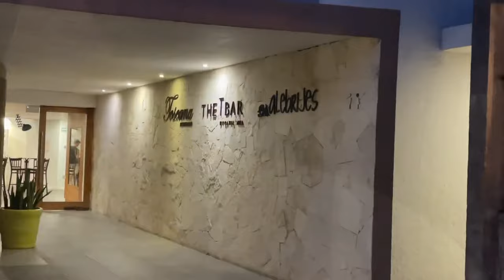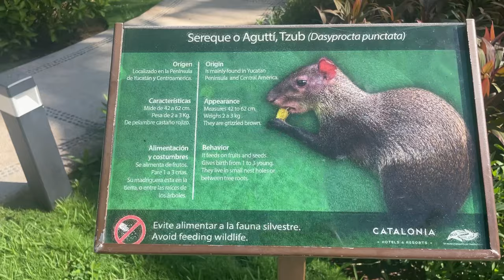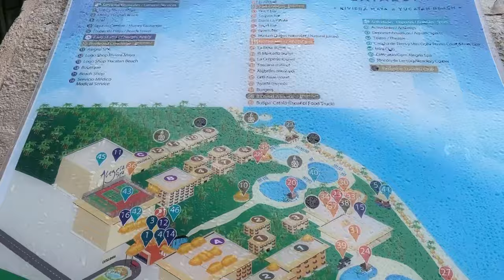Catalonia Riviera Maya Resort And Spa: Perfect Place To Relax & Unwind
The Catalonia Riviera Maya Resort and Spa is nestled in the heart of Puerto Aventuras, only 74 km, or 46 miles, from the Cancun International Airport. The four-star resort is situated adjacent to a 9-hole golf course and being right in the town is walkable to shopping, dolphin-swimming excursions, restaurants, and bars.

Experience pristine beaches, endless activities and exceptional amenities at this all-inclusive resort and spa. Situated on a private beach in the Riviera Maya, this resort also includes free Wi-Fi, enabling one partner to work while the family plays. The Catalonia Riviera Maya Resort and Spa offers a variety of on-site activities that the entire family can enjoy. With 5 swimming pools, including a children's pool and a children's club, as well as two swim-up bars, there is something for everyone.

🏨Hotel Catalonia Riviera Maya podrás observar la belleza de las aguas turquesas que bañan las costas del Mar Caribe. Ven y prepárate para pasar unos días inolvidables en el corazón de la Riviera Maya, rodeado de paisajes maravillosos y seductoras playas de arena blanca🏝️El hotel se encuentra en la fantástica urbanización de Puerto Aventuras🤩todo muy cerca de las principales atracciones de la Riviera Maya🥰La gastronomía del resort hotel Catalonia Riviera Maya está especialmente cuidada en sus 7 restaurantes🙌🏻dentro y fuera del complejo, para niños y adultos.  Te ofrecemos desde deportes acuáticos, paseos por la playa, masajes relajantes o música en vivo; hasta visitas únicas en lugares inolvidables: islas de arena virgen, impresionantes 😍

🔥Purchase your BUBBA 52OZ Desk Mug Black

Copyright, Liability Waiver and Disclaimers As per and unless otherwise permitted under the Canada Copyright Act, no part of the content of this video or any video published under 1562721 AB Ltd., and other encompassed entities, shall be stored, copied, recreated, republished, or transported.

All opinions are genuinely our own. We provide our videos for inspirational and entertainment purposes only. We recommend that as a consumer, you exercise your due diligence and research any and all information recommended to you before adopting them in your life. It is your responsibility to evaluate the accuracy, timeliness, completeness, or usefulness of the content, instructions and advice contained in the videos. 1562721 AB Ltd., research and review all content for this video to the best of their abilities but make no guarantees, representations, or warranties as to the complete accuracy and inclusion of all relevant information for each video, including but not limited to all video streams, suggested and provided links and resources. All parties specifically disclaim any implied warranties of merchantability or fitness for any and all purposes.

00:00 Introduction
00:31 Puerto Aventuras development
00:53 West jet Vacations
01:06 Privileged status rooms & benefits
01:26 Privileged exclusive access Beach & Bloved Resturant
01:42 7 Resort restaurants (2 buffet)
02:17 Mexican, Italian, Japanese,  Steakhouse  Resturants
02:54 Catalonia Burger
03:09 2 Buffet Resturants
03:40 Beach Review
04:11 5 Resort Pools
04:34 Condition of the Resort
04:54 Agouti
05:06 Bedroom Review & what I liked
05:43 Vacation Tips, what to bring
06:27 Pool Chair reserverations
06:39 Bar information
06:55 Activities at the Resort
08:04 Additional Charges
08:15 Reservations are required